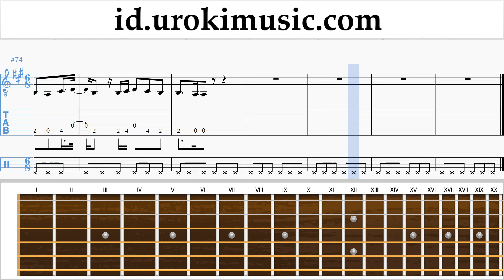Belajar Gitar Virgoun - Bukti Not Tabulasi um-i592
Belajar Gitar Virgoun - Bukti Not Tabulasi um-i592 Tolong tuliskan di komentarnya, bagaimana cara membuat pelajaran lebih bermanfaat bagi anda?